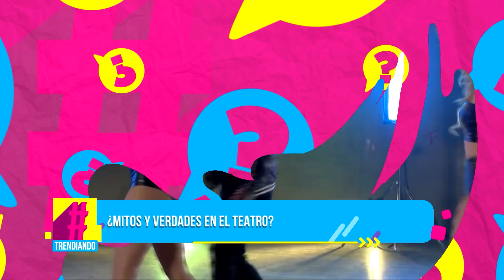Biassini segura se le midió a trendiquiz, su miedo es ser el protagonista en los escenarios.